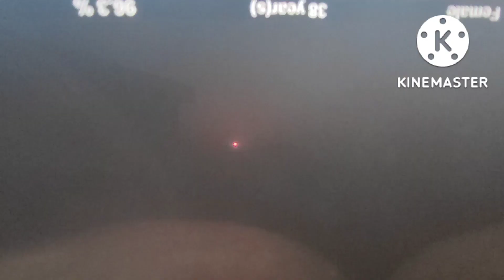25 October 2022 Partial Solar eclipse seen from Raipur, Chhattisgarh, India 🌘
Partial Solar eclipse 25 October 2022 as seen from Raipur Chhattisgarh, India.